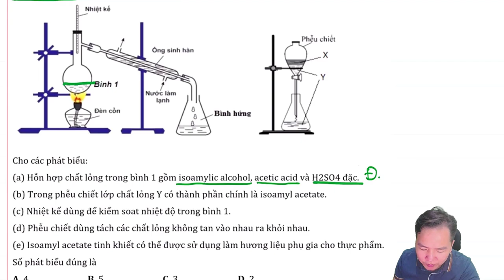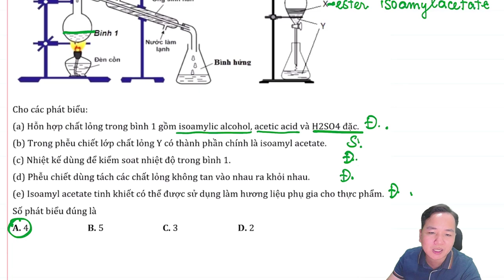Hình vẽ sau minh họa phương pháp điều chế isoamyl acetate trong phòng thí nghiệm. Cho các phát...